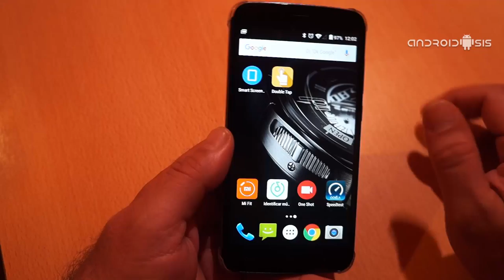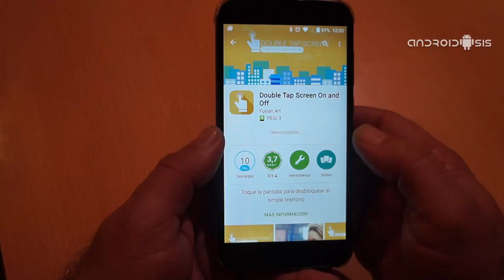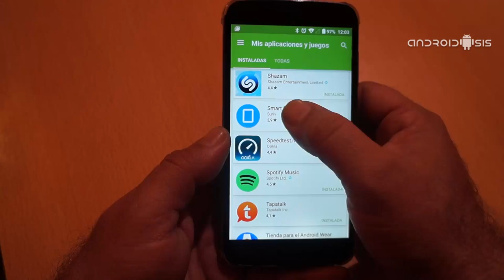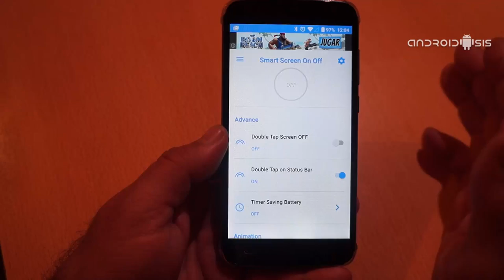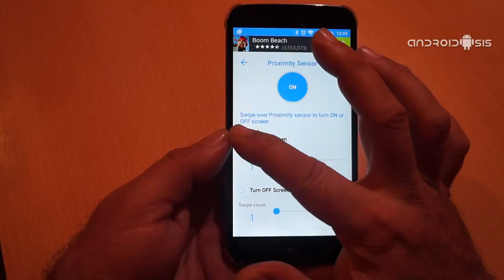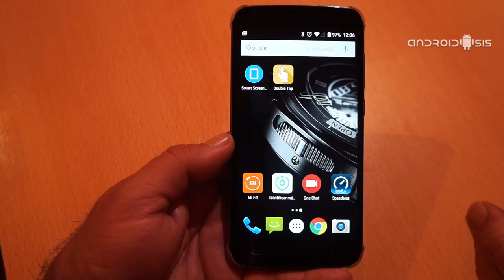Cómo habilitar el doble tap para bloquear la pantalla de Android y truco para desbloquear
Hoy os enseñamos como habilitar el doble tap para bloquear la pantalla de Android y un truco para desbloquear la pantalla sin tocar ningún botón.